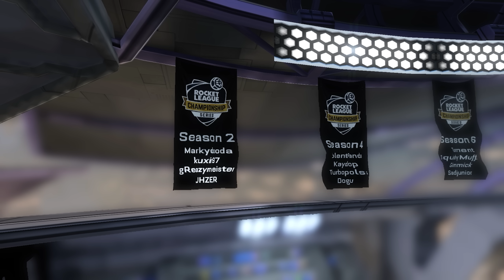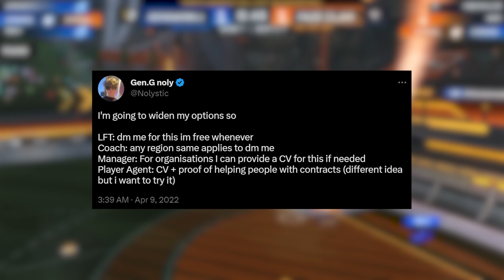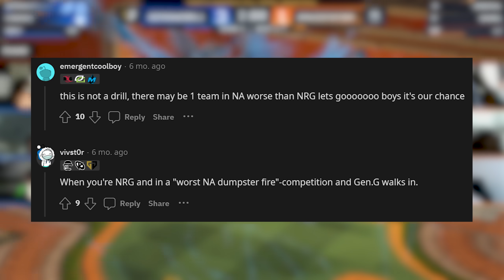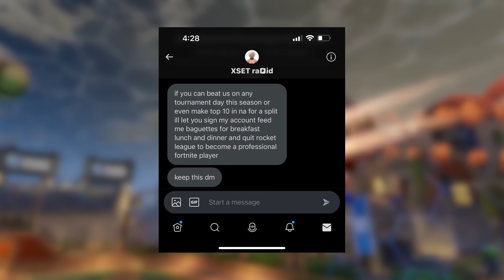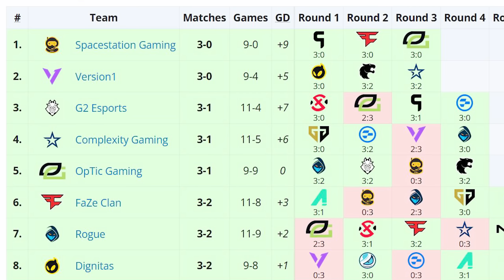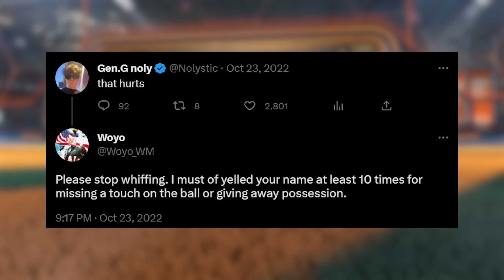This pro team NEVER played together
Last season two Rocket League pros took the biggest risk the community has ever seen. Many regarded it as the worst transfer in Rocket League Esports history and generally doomed to fail.

Credits:
Footage:
Edit:
Sunless